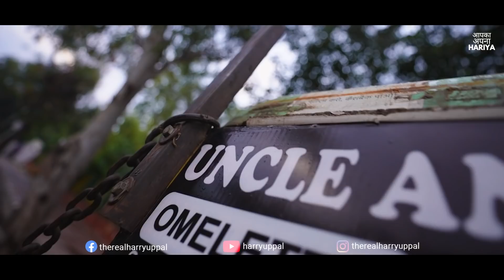Rickshawala bana Delhi Street Food Champion | Inspirational Story of Uncle Ande Wale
This Harry Uppal video is about an egg cart famous as uncle ande wala. Indian Street Food tour through Delhi is incomplete without visiting him. He is known for his amazing egg recipes and best non veg tikkas. His special Nora Fatehi recipe is getting popular lately because of the kind of bread he uses in it. He truly is street food ke king.

LOCATION - C BLOCK DDA MARKET VIKAS PURI NEAR BUDELA VILLAGE